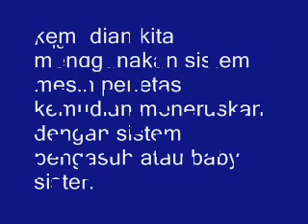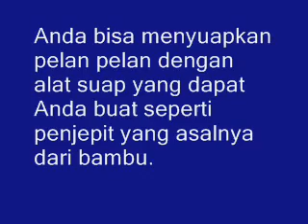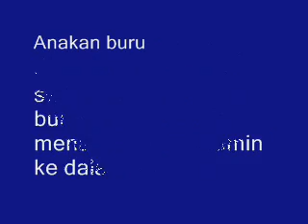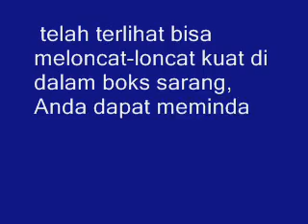TERBONGKAR!!! Ini Dia Cara Mengatasi Murai batu Membuang Anaknya